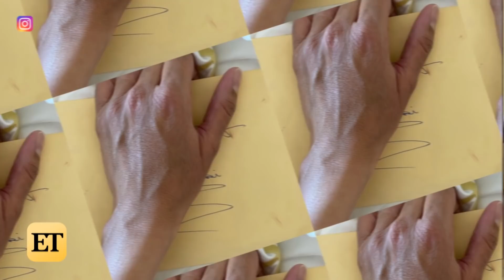Vanessa Bryant Celebrates Her Birthday With an UNEXPECTED GIFT From Late Husband Kobe Bryant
The late NBA star’s widow took to Instagram to share that she had found a letter from Kobe that she had never opened before.